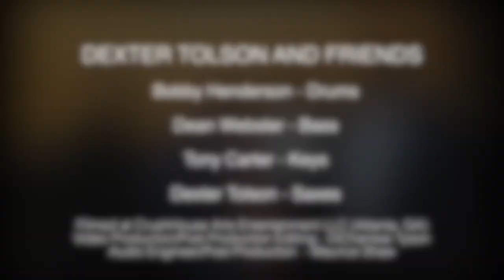Dexter Tolson And Friends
Live recording from Crush House Studios